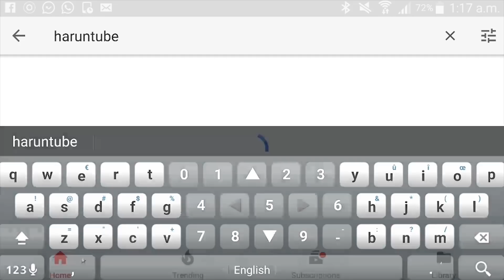ሀሩን ቲዩብ የእለቱ እጅግ አስገራሚና አስደናቂ ዜናዎች